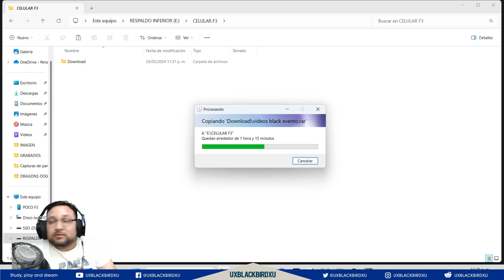✅ 👉💯 DRAGON'S DOGMA 2 🏠🐍 Capitulo 38 🏠 🐍 MUERTE FALSA DE UN DRAGON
Codigo Creador de Contenido en EPIC:
UXBLACKBIRDXU

Dragon's Dogma 2 es un próximo juego de rol de acción desarrollado y publicado por Capcom .

Dragon's Dogma 2 es un juego de rol de acción que se juega desde una perspectiva en tercera persona . En el juego, el jugador asume el papel de un personaje llamado "Arisen", un héroe marcado por un dragón al que debe derrotar.

Dragon's Dogma 2 está dirigida por Hideaki Itsuno . Uno de los principales objetivos del equipo era introducir mejoras en la mecánica de juego de su predecesor e incluir funciones que se eliminaron del primer juego debido a que la tecnología no estaba disponible en ese momento.

OH EKATE
banners mas nuevos (ohekate)